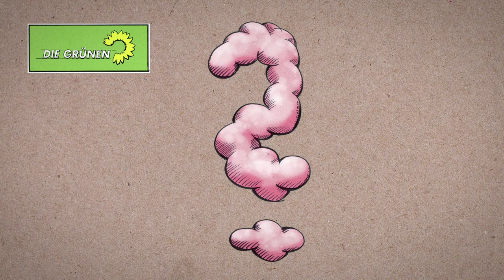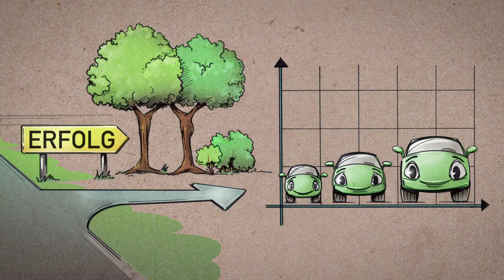BDO - Pro und Contra Grüne Wirtschaftspolitik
BDO, Podiumsdiskussion, Porsche Museum, Umweltminister Untersteller, Grüne Umweltpolitik, Pro und Contra